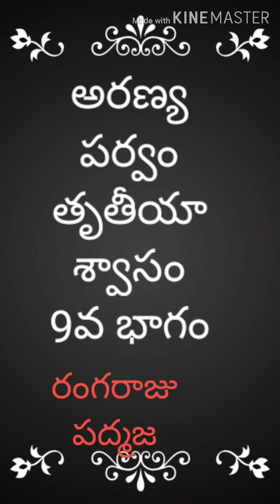అరణ్యపర్వం తృతీయాశ్వాసం 9వ భాగం